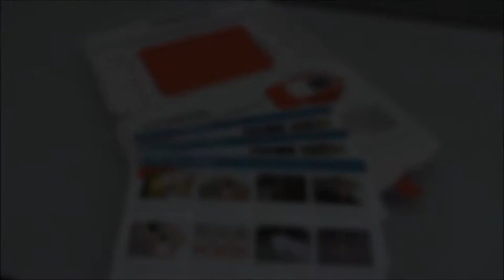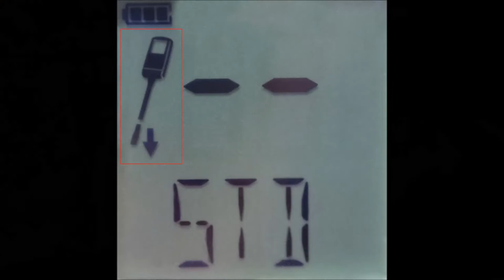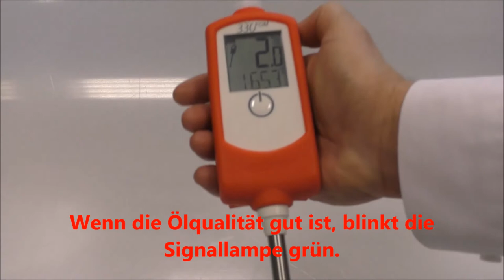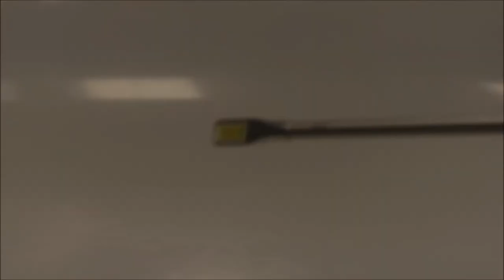FOM 330 movie DE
Das Ölqualitätsmessgerät FOM 330 hat eine neue Anzeigelampe für die Qualität des Frittieröls. Außerdem ermöglichen Verbesserungen bei der Messtechnik sowie der Temperaturkompensation eine noch zuverlässigere Messung, insbesondere bei niedrigen Temperaturen. Sehr gut sichtbare Anzeigelampe.